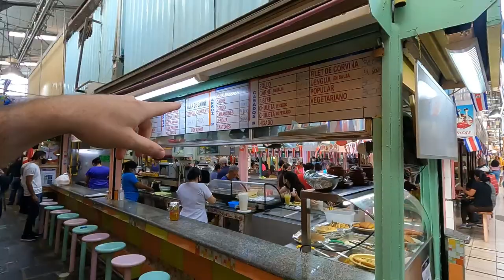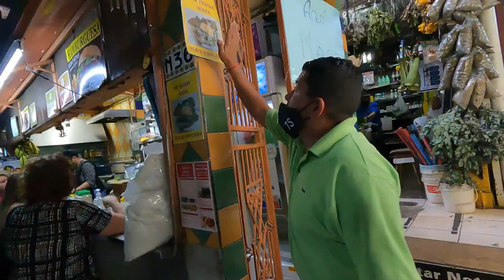Exotic Fruits & Carb Overload at Mercado Central | San Jose, Costa Rica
I landed in San Jose not knowing really what to expect. I've heard Costa Rica is touristy, but in a time with no tourists, what would be waiting for me. What I found surprised me, as I winded my way through one of the best markets of my career. Amazing food, local products and tasty treats at every corner!

And our E-Book!